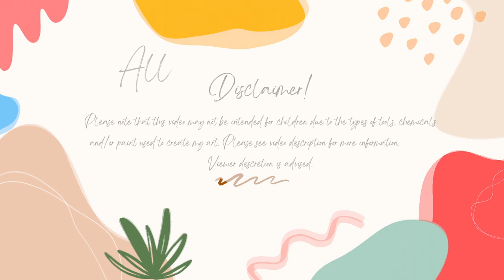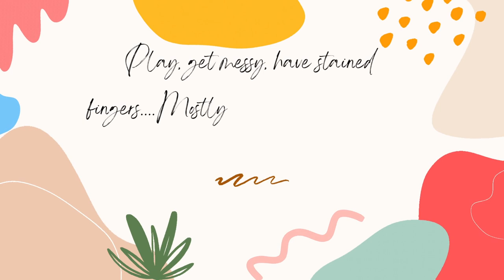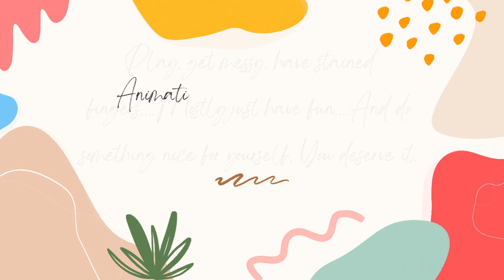My Week In Review 3-10-24 To 3-16-24